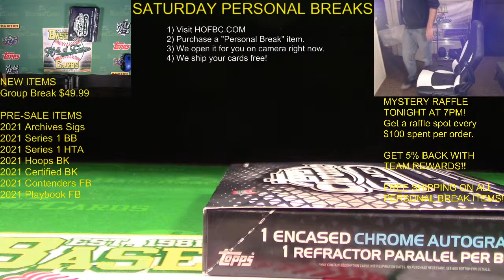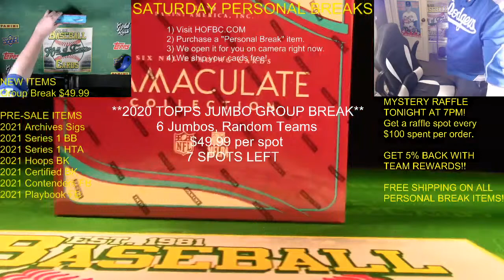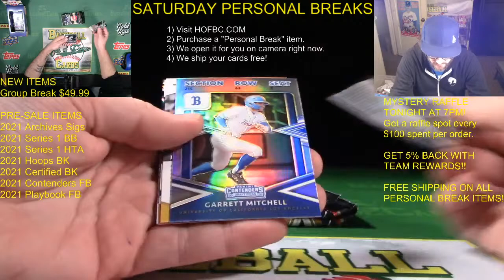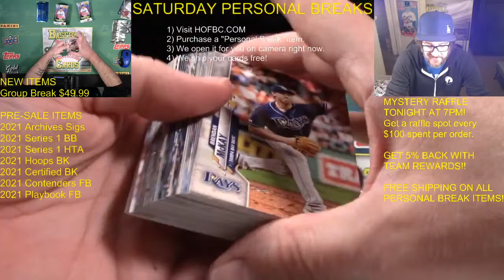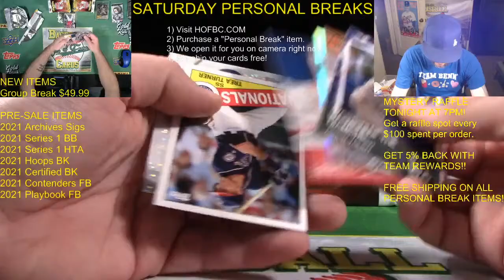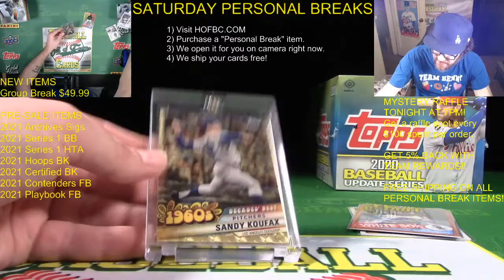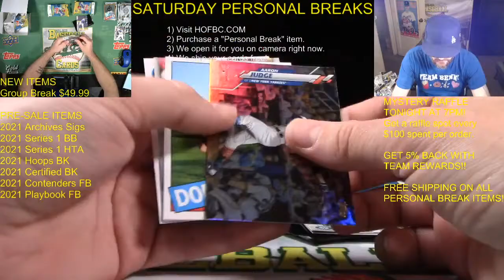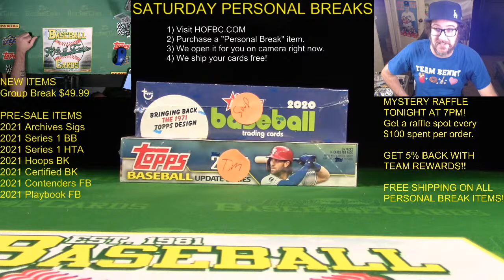SATURDAY PERSONAL BREAKS!! Group Break Tonight!